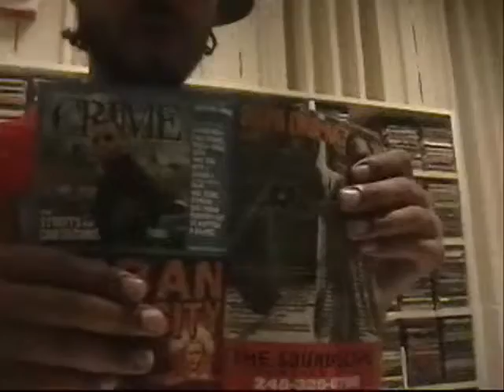Dj King David Finds Crime inthe latest ILL Flow Magzaine